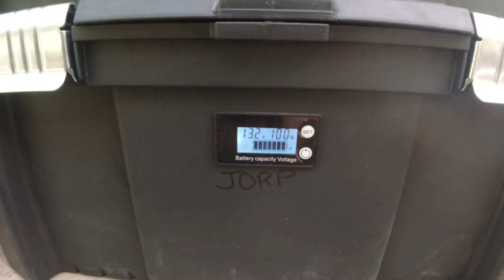Gen.Cleaning Before Reunion II Boodle Fight Part 3